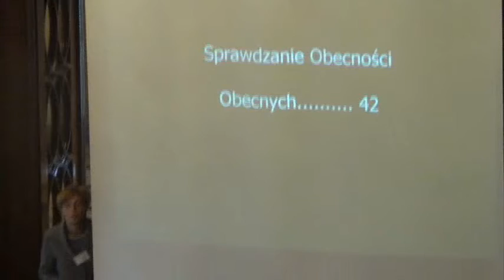RMK_27-02-2013_01 Otwarcie sesji, przedstawienie porządku obrad, ewentualne zmiany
Otwarcie sesji, przedstawienie porządku obrad, ewentualne zmiany